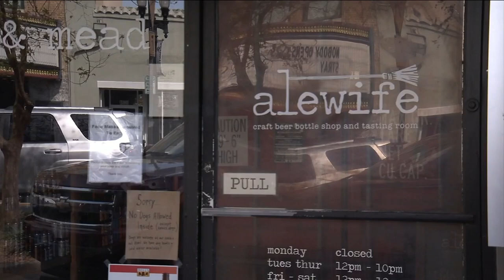Mayor Curry opts to end Jacksonville’s mask mandate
Curry said that even though he decided to lift the mandate, businesses can still require customers to wear masks.